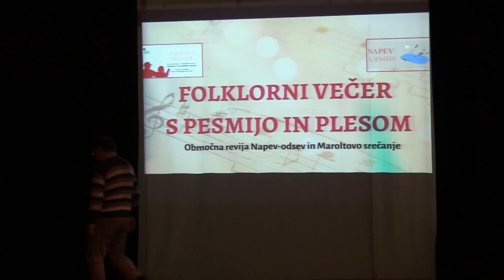Folklorni večer s pesmijo in plesom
MOKRONOG - Prvi folklorni večer, ki ga je v Mokronogu pripravila trebanjska izpostava Javnega sklada Republike Slovenije za kulturne dejavnosti, je navdušil obiskovalce in nastopajoče.